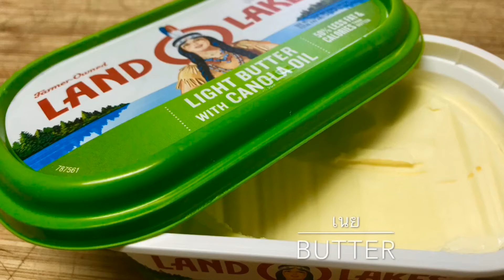Herb and garlic crusted pork chops (หมูทอดสมุนไพรอบซอส)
♦️How to cook Herb and garlic crusted pork chops (หมูทอดสมุนไพรอบซอส)

Ingredients
* Boneless Pork Chops/เนื้อหมู
* 1 Large Onion, sliced/หัวหอมใหญ่หั่น
* Chicken Stock/น้ำสต๊อกไก่
*  Fresh Chopped Cilantro/ผักชีหั่น
* 2 Cloves of Garlic, minced/กระเที่ยมสับ
* 1 Tbsp of Butter/เนย
* Salt and Peppers /เกลือและพริกไทย
* 1 Tbsp of Worcestershire sauce/ซอสเปรี้ยว

Preparation

1) Sprinkle the pork chops with salt and pepper and sprinkle them evenly on both sides with the chopped Cilantro. Marinated them in the Fridge for 1 hour
-หมักหมูให้ทั้งด้วยผักชีสับ พริกไทยและเกลือให้ทั้ว แล้วใส่ในตู้เย็น 1 ชั่วโมง

2) Preheat a large nonstick pan, added cooking oil and garlic.
Fried garlic until turn brown
_ ตั้งกระทะใส่น้ำมันใส่กระเทียมผัดจนสีน้ำตาล

3) Add the pork chops and cook for a couple minutes on each side or until golden brown. Remove them to a plate
-ใส่หมูลงไปทอดให้เหลืองน้ำตาลทั้งสองด้าน แล้วใส่ภาชนะพักไว้

4) Add chicken stock, onion, the butter and Worcestershire sauce. Turn the heat to medium-high and bring to a boil.
-ใส่น้ำสต๊อกไก่ลงไป ตามด้วยหัวหอมใหญ่ เนยและซอสเปรี้ยว ใช้ไฟกลางต้มจนเดือด

5)Add the pork chops and cook so turn over them to ensure they cook evenly. Stir until the butter melt and turn the heat off. Spoon the onion mixture over the pork chops and enjoy!

*Eat with rice (preferred)

-ใส่หมูลงกลับลงไปในกระทะกลับด้านไปมาจนแน่ใจว่าหมูสุก ราดน้ำซอสให้ทั่วหมู ปิดไฟ

**แล้วทานกับข้าวสวยร้อนๆๆ ค่ะ

ติดตามการทำอาหารเมนู ต่างๆ ของที่ช่องตามลิงค์ด้านล่างนะค่ะ